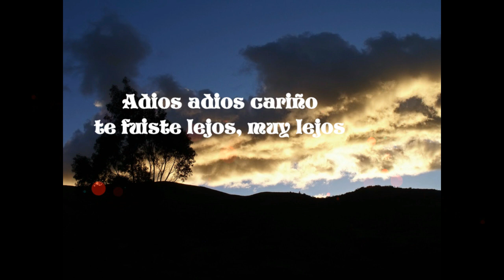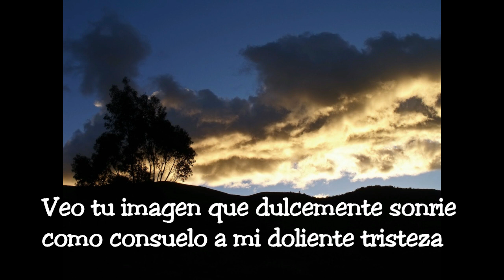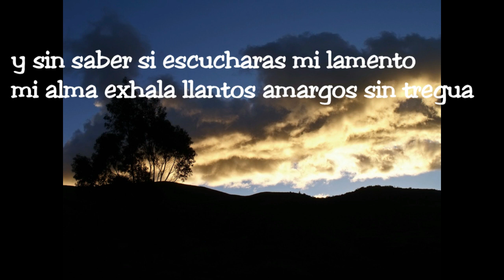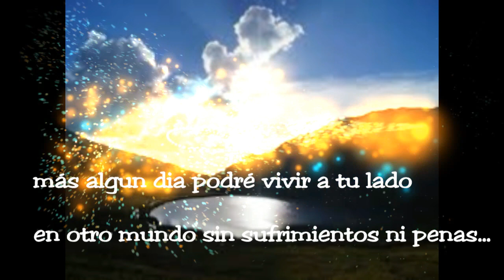ADIOS CARIÑO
HUAYNO HUANUQUEÑO -  DE GUMERSINDO ATENCIA - INTERPRETADO POR YESENIA AGUIRRE